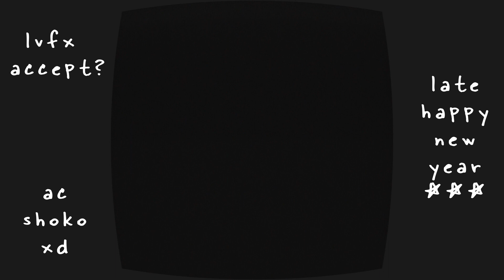best waifus edit / help herself (late happy new year xd)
FreeEd1ts#3038
anime: too many ask in comments or dms plz xd
song: bbno$ x diamond pistols - help herself
program used:
- Adobe After Effects CS6